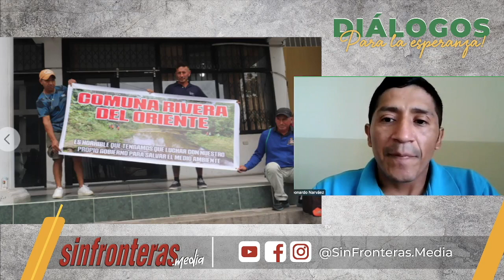Podcast ⎮ ¿Qué pasa con los mecheros en la Amazonía de Ecuador? Te lo contamos con Leonardo Narváez.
En el podcast de hoy conversamos sobre los problemas que ocasionan los mecheros de las petroleras en la Amazonía ecuatoriana. Y la demanda realizada por 9 niñas al Estado Ecuatoriano. Nos acompaña Leonardo Narváez, misionero y activista por los derechos humanos.